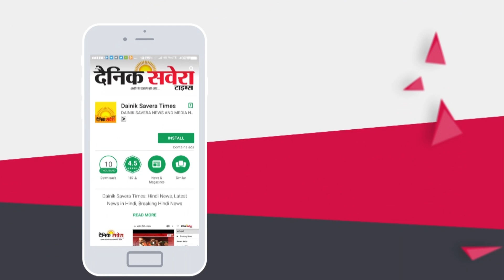Breaking: kharar में सीवरेज पाइप फटने से धंसी सड़क